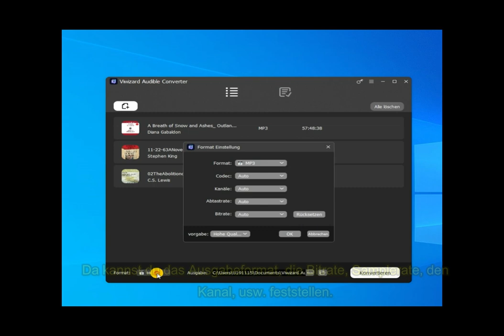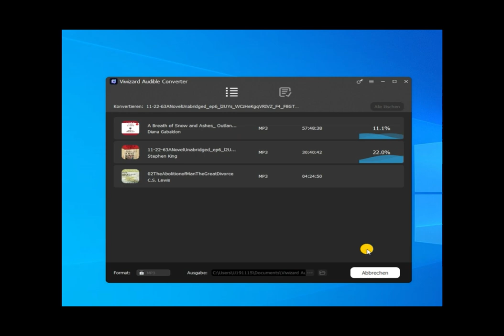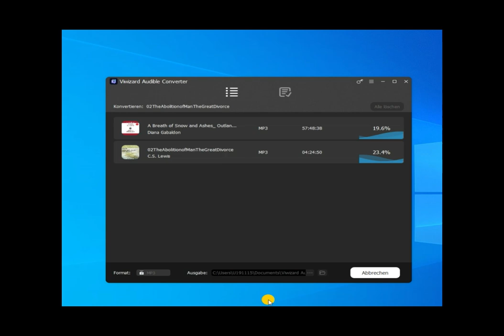Audible auf PC downloaden mit 2 Methoden 2024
In diesem Video zeigen wir die komplette Anleitung, Audible Hörbücher auf dem PC herunterzuladen, um sie für immer offline anzuhören.